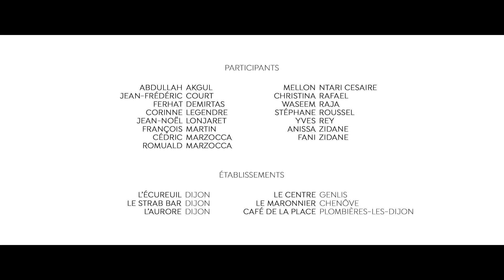SEDAP x FRANÇAISE DES JEUX documentary